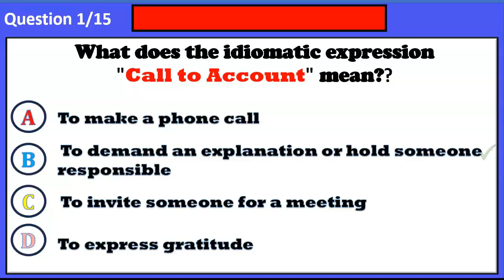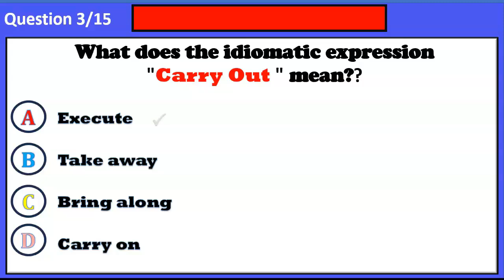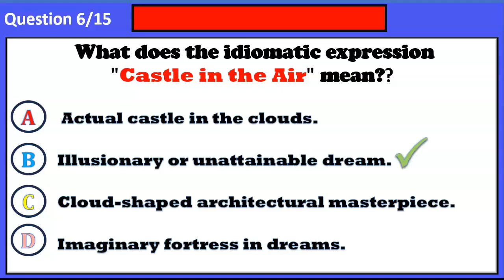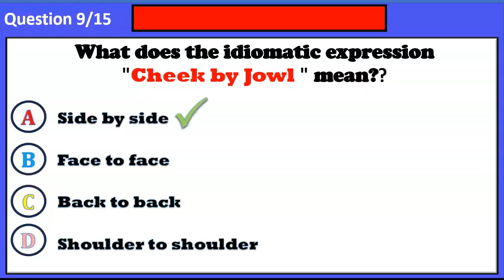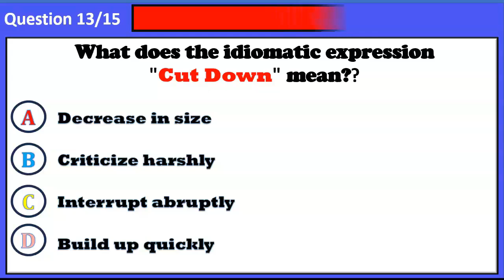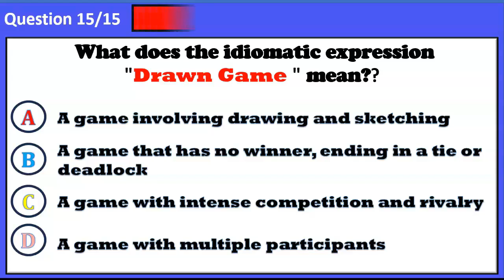TEST YOUR Idiom Skill | Test 6 | 97% will fail this Idiom